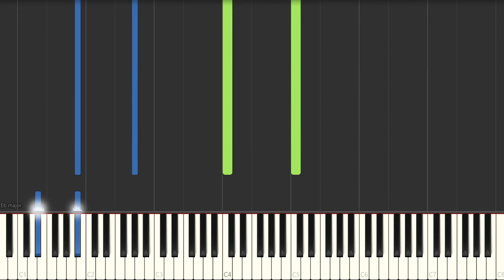Among us 2 [Piano Tutorial]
How to play Among us 2 on Piano 🎹

Play the songs you love & discover a new way to learn piano.